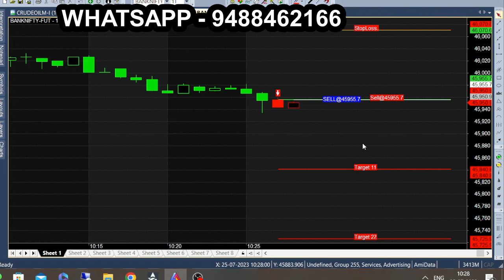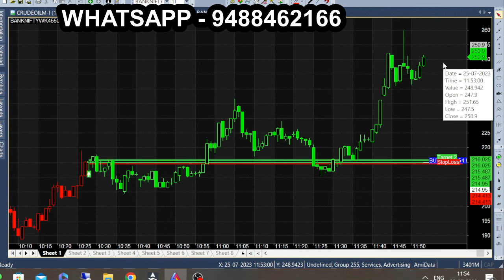98 point win | Banknifty best trading indicator | option chart indicator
best tradingview banknifty indicator, Banknifty indicator tradingview.